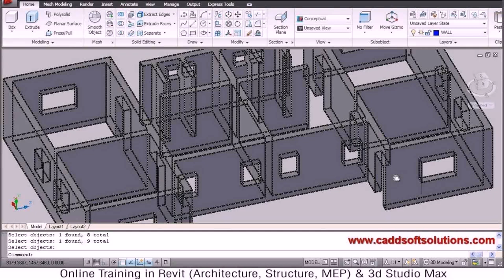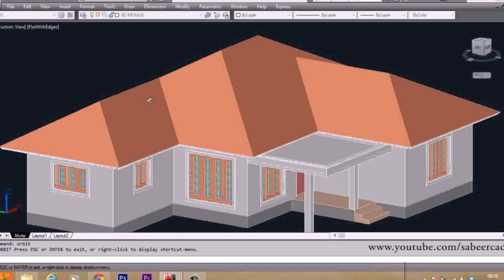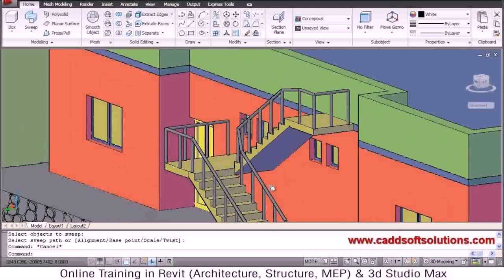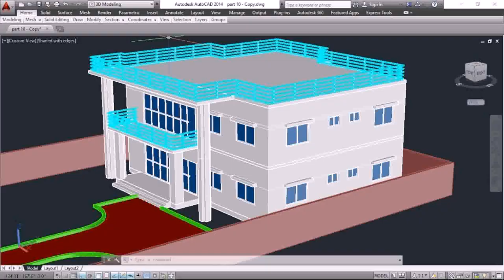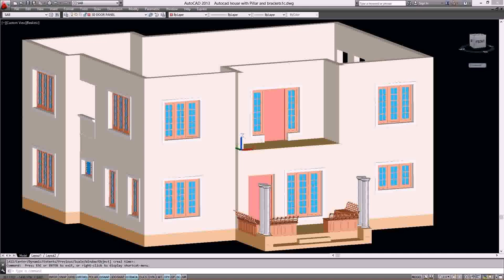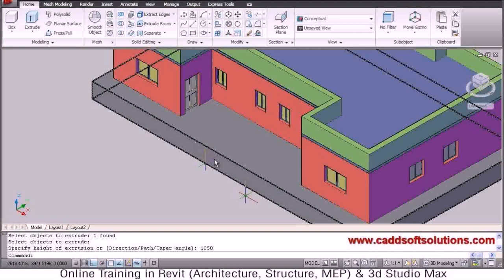How To Design House With Autocad - Gif Maker DaddyGif.com (see description)